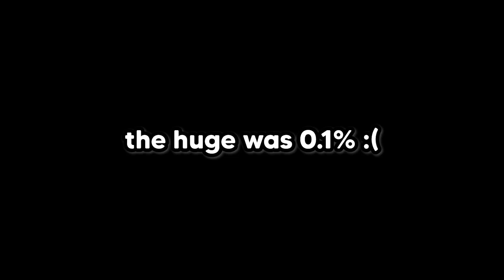🏖️ I GOT THE NEW *SECRET* TITANIC SAILOR SHARK (Pet Simulator X)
🌃 | SMASH LIKE!

free gamepasses
big games
preston
huge pets
petsimulatorb
psz
psb
psc
roblox glitch
psx update
bi weekly updates
roblox down
hurbert cat
cat hoverboard
huge pony
shy
shybrb
shay
roblox simulator
pet simulator x roblox
pet simulator